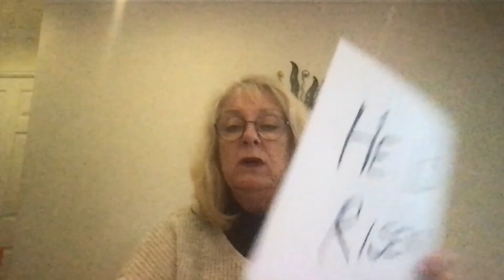Young Church Easter Breakfast Club 2021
Join Senga, Margaret, Lily, Sharon, Marianne and, specially flown in by private jet, Professor Alex Plode with an eggciting eggsperiment.
Don't forget to have your bag of cookery ingredients ready and remember to wash your hands!